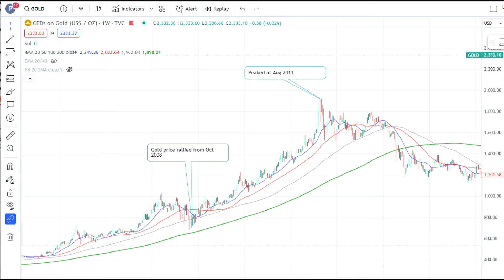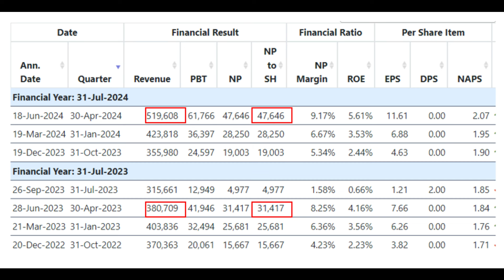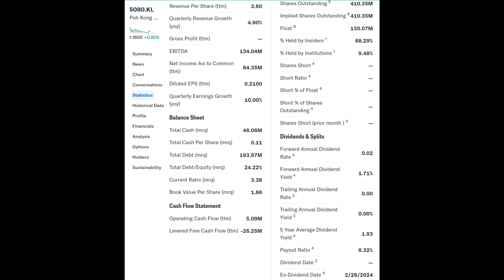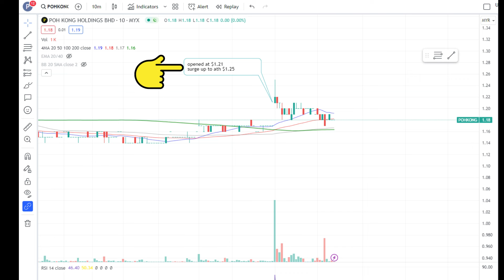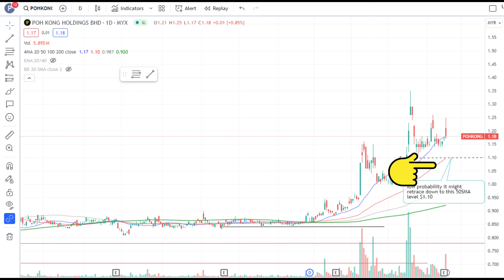Poh Kong(5080) Q3 2024 Earnings Beats but Stock Price Crashed, Why?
If you want to start trading both, the Bursa and US stock market, you may sign up a trading account with Moo Moo now and enjoy low brokerage commission

🌈Trade like an Institution, Not like a Beginner & ✨✨🔥🔥🌈
🌈If You are Lazy to Plow, Dont Expect a Harvest  ❤️❤️💰💰🌈

🌈❤️❤️Smile & Always Wear a Grateful Heart ❤️❤️🌈